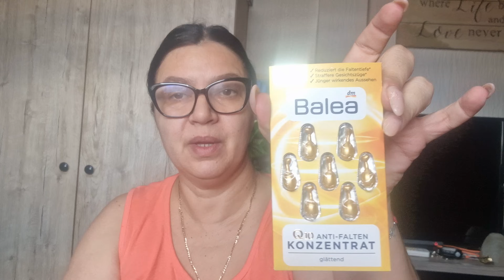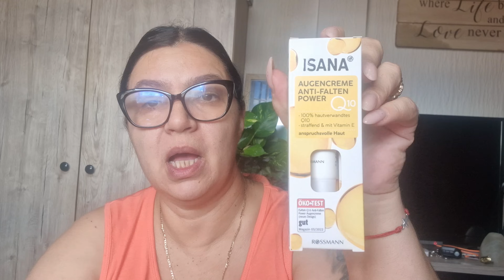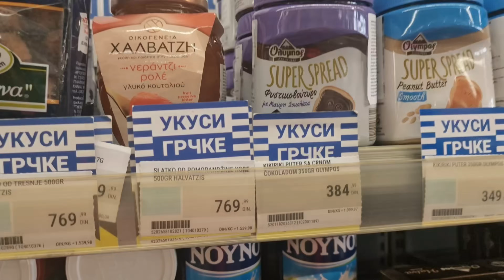POKLONI OD MIRJANE︱Svakodnevnica, Novi piling, Nabavke i Uskoro putovanje?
Dođite da se družimo i upoznamo i na Instagramu, biće mi veoma drago :)
Trenutno EXTRA POPUST na mom sajtu :)
Zapratite me i na ostalim društvenim mrežama
beautyberka
Tik-Tok:
beautyberka